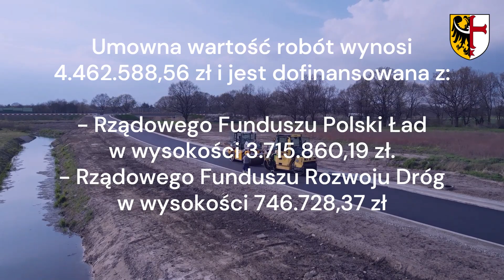Asfalt na ul. Objazdowej w Dobrzykowicach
Wykonawca zadania pn. „Budowa ul. Usługowej celem połączenia terenów inwestycyjnych gminy wiejskiej Czernica ze Wschodnią Obwodnicą Wrocławia” rozpoczął realizację robót bitumicznych. Układane są obecnie pierwsza i druga warstwa mieszanki mineralno-bitumicznej. Po wykonaniu trzeciej (warstwa ścieralna) zakończone zostaną prace na jezdni. Do zrealizowania pozostaną jeszcze prace wykończeniowe, elektroinstalacyjne, z zakresu bezpieczeństwa ruchu drogowego i pomocnicze.
Wartość umowna robót to 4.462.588,56zł,  w tym 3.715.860,19zł to dofinansowanie ze środków Rządowego Funduszu Polski Ład, a 746.728,37zł ze środków Rządowego Funduszu Rozwoju Dróg.
Umowny termin zakończenia tego zadania to 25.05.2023r.